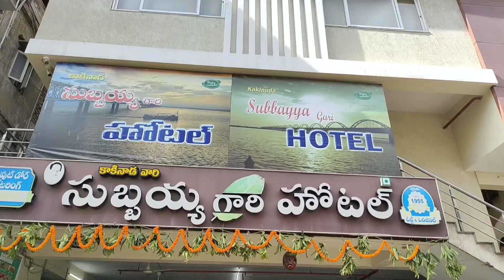World Famous Subbayya Gari Hotel In Vizag || Meals on Banana Leaf || 30 + Items | Unlimited Food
World Famous Subbayya Gari Hotel Now in Visakhapatnam , You Will get to taste total of 30 items .
You can visit anytime and you can  have the best veg dishes of india .

Special Meals (Dinning) ₹280
Butta Bhojanam meals (Parcel) ₹350
single Meals (Parcel) ₹120
Mini Meals(Parcel) ₹70

Address - Subbayya Gari Hotel - Visakhapatnam
SAVITRI SUMMIT D-N0:47-3-12, DWARAKA NAGAR 5TH LANE, near DIAMOND PARK, Visakhapatnam, Andhra Pradesh 530016

In this channel we will upload my life style, Vlogs, cooking, Best House making tips etc. So stay tune to my channel for more updates.